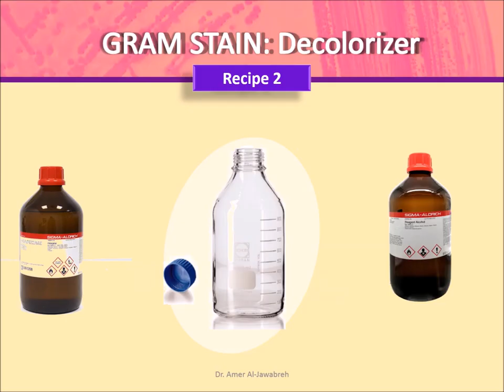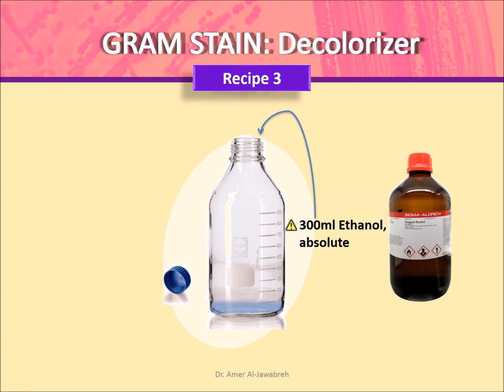Gram stain: Preparation of decolorizer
Course: Basic Microbiology
               Diagnostic Microbiology